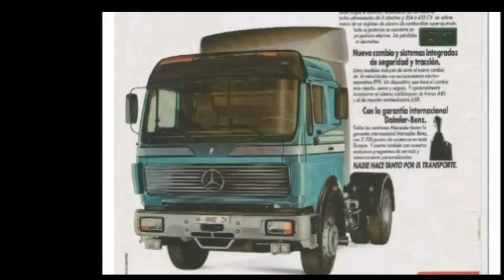Mercedes NG - SK - Actros teil T.I.R 1981 - 2021